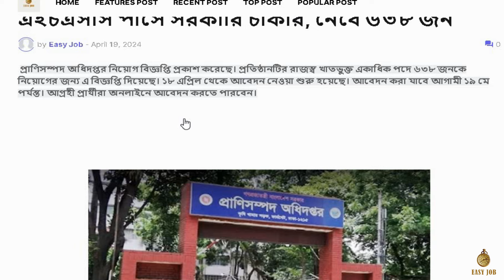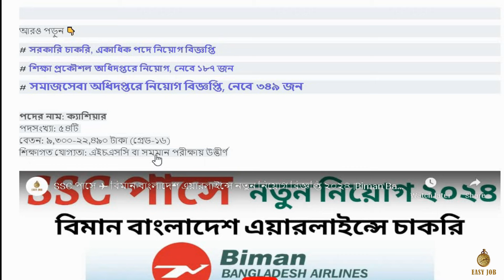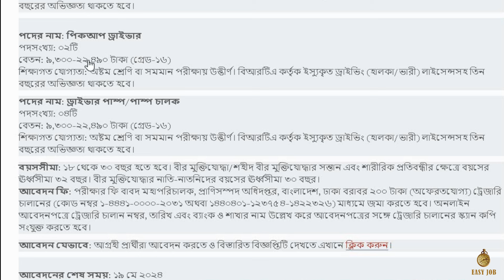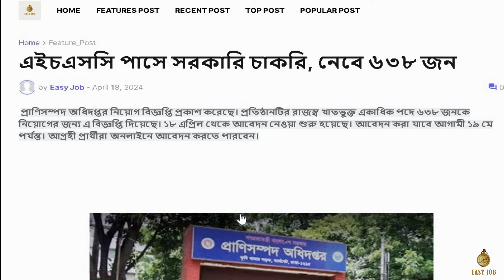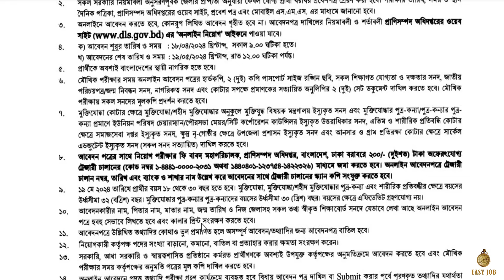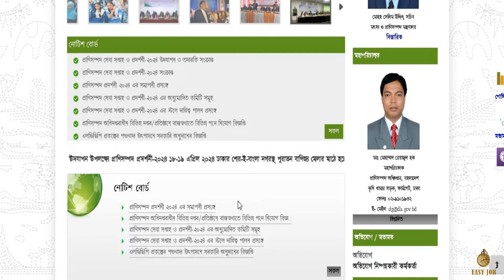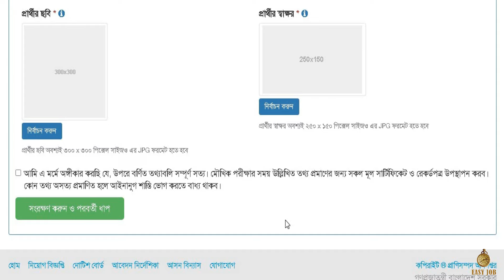প্রাণিসম্পদ অধিদপ্তরে ৬৩৮ পদে 🔥 বিশাল নিয়োগ ২০২৪ প্রকাশ | DLS Job Circular 2024 | Govment job 2024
প্রাণিসম্পদ অধিদপ্তর বিশাল নিয়োগ বিজ্ঞপ্তি 2024|pani sompot odhitoptor job 2024
প্রাণিসম্পদ অধিদপ্তরে বিশাল নিয়োগ ২০২৪ প্রকাশ | DLS Job Circular 2024